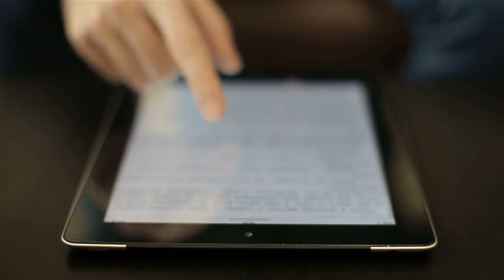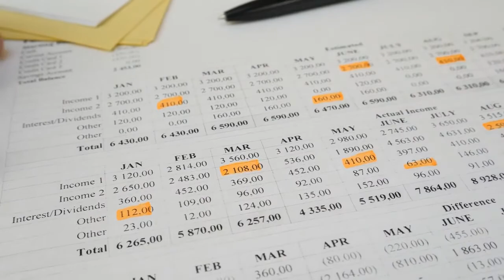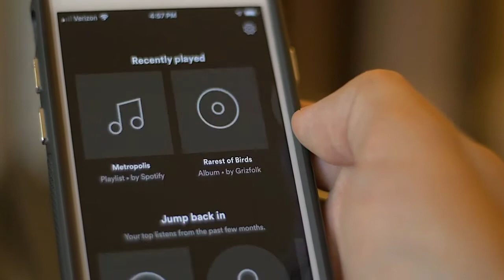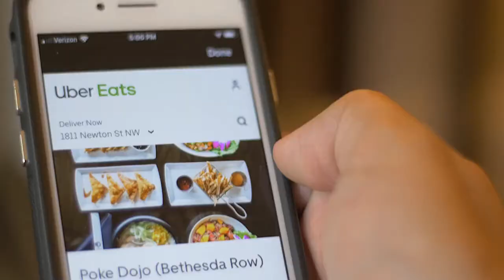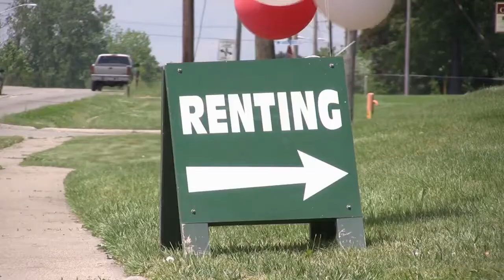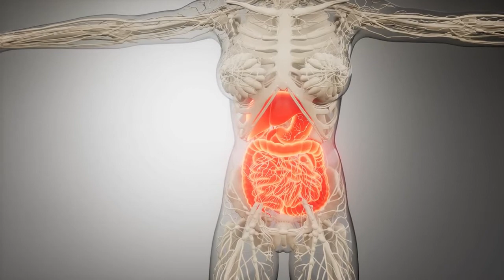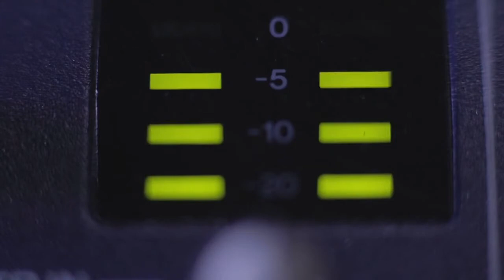Spotify Free vs. Premium: Is it Worth Upgrading?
Given recent updates to rival streaming services, deciding between Spotify Free and Premium has gotten a little more difficult. Apple Music has thrown down the gauntlet to Spotify's enticing value by launching lossless and spatial music at no extra price this year. If you don't currently have a Spotify Premium subscription, you might be thinking about whether the $9.99 monthly fee is worth it. Alternatively, maybe it's better to keep your Spotify Free account but divert your music streaming money to another service.

By comparing what you get on both tiers, this Spotify Free vs. Premium comparison will help you decide. Spotify HiFi is also slated to launch shortly, so we'll keep this guide updated as new information becomes available.
Spotify Premium vs. Spotify Free: What's the Difference?

Spotify's library of "over 70 million" songs and podcast titles is mostly accessible to both free and paid users. That's a lot of content for which you don't have to pay anything.
The good news is that you won't have to spend that much money. A basic Premium subscription costs $9.99 per month, but you may pay for it in full for $99 per year, bringing the monthly cost down to $8.25. Spotify Premium is also available for $4.99 per month if you can show you're a student.

Signing up for group offers, which are ideal for families or couples, can also help you save money. For $12.99 per month, you can obtain two different Spotify Premium Duo accounts, while $15.99 offers you six unique accounts.